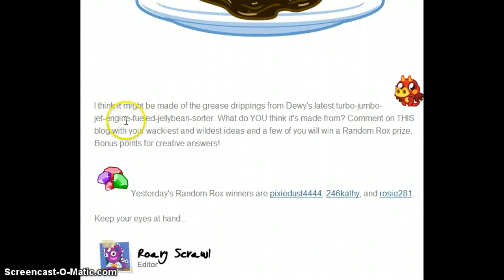Moshi Monsters News- Sludge Fudge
Today's News; Sludge Fudge :-)